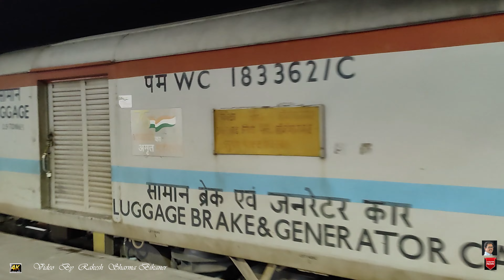Train22982 Shri Ganganagar - Kota SF Express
Train 22982 SGNR KOTA SF
Train 22982 SGNR KOTA SF runs from Shri Ganganagar(SGNR) to Kota Junction(KOTA) on Monday, Thursday, Friday, Sunday. Train departs from Shri Ganganagar(SGNR) at 17:45 and reaches Kota Junction(KOTA) at 10:05. It takes 2 days to reach train 22982 from Shri Ganganagar(SGNR) to Kota Junction(KOTA) .

22982  Shri Ganganagar - Kota SF Express
22982 श्री गंगानगर - कोटा सुपरफास्ट एक्सप्रेस

Bedroll/Linen: AVAILABLE change

Inaugural Run
Tue Apr 09, 2013
Pantry/Catering
✕ Pantry Car
✓ On-board Catering
✓ E-Catering
Veg Thali Available from Hanumangarh Junction

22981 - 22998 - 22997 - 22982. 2 LHB Rakes. PM @ KOTA/WCR

22981/Kota - Shri Ganganagar SF Express
22982/Shri Ganganagar - Kota SF Express

22997/Jhalawar City - Shri Ganganagar SF Express
22998/Shri Ganganagar - Jhalawar City
Compare with the Shortest Route between Hanumangarh Jn and Kota Jn.
Type: SuperFast
Rake Zone: WCR/West Central Departs @ 19:10
Platform# 2
S M     T F
HMH/Hanumangarh Jn
Arrives @ 10:05 +1 night
Platform# 3
  M T     F S
KOTA/Kota Jn

22 halts. 94 intermediate Stations between Hanumangarh Junction and Kota Junction
Show ALL intermediate Stations
SF Express
Loco
SGNR - SWM
          BGKT/WDP-4D
          BGKT/WDP-4B
          BGKT/WDP-4
SWM - KOTA
          TKD/WAP-7

Reversals
HMH/Hanumangarh Junction
SWM/Sawai Madhopur Junction

LHB Rake
Rake/Coach Position
  0  L  1EOG  2 GS  3 GS  4HA1  5 A1  6 B1  7 B2  8 B3  9 B4 10 B5 11 M1 12 S1 13 S2 14 S3 15 S4 16 S5 17 S6 18 S7 19 S8 20 GS 21 GS 22EOG HMH

Travel Time: 16h 55m    24 halts    Distance: 920km    Avg Speed: 57 km/hr

Type: SuperFast
Rake Zone: WCR/West Central

Departs @ 17:45  Platform# 2
S M     T F  SGNR

Platform# 2
KOTA/Kota Jn
22 halts. 94 intermediate Stations between Hanumangarh Junction and Kota Junction